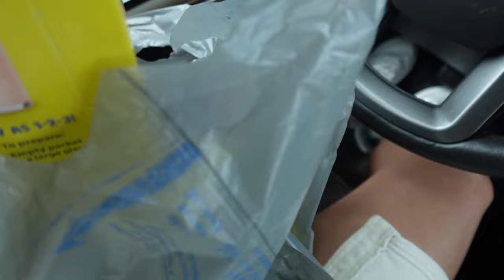Aldi Haul for our Family of 4! I SPENT HOW MUCH?!!? | Moriah Robinson Mom Vlogs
XO

VIDEO MENTIONS
High Socks
White Button Down
White Button Down (Similar, from same brand)
Quay Sunnies
Sunnies (similar)
Louis Vuitton Empreinte Montaigne MM Dune